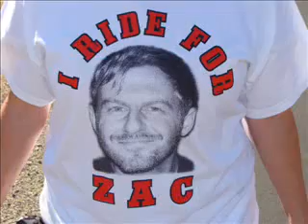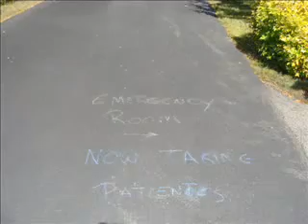I Ride for Zac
A fundraiser for our friend Zac Gilstrap.
I do not claim the rights to the music on this video.